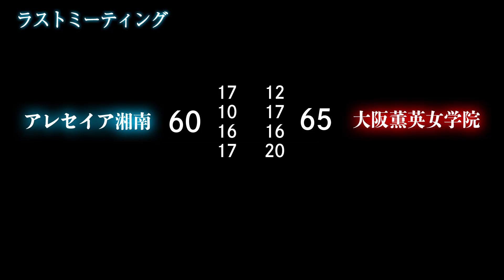【感動・高校バスケ】準優勝の大阪薫英に5点差で惜しくも敗れる「みんなを誇りに感じます」感動のラストミーティング【ウインターカップ2018】【アレセイア湘南】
2年連続2回目の出場となったアレセイア湘南
粘り強いバスケットを展開するも3回戦で力尽きる

アレセイア湘南高等学校学校・女子バスケ部の感動のラストミーティング
ウインターカップ2018
第71回全国高等学校バスケットボール選手権大会

（MC: 莉子）